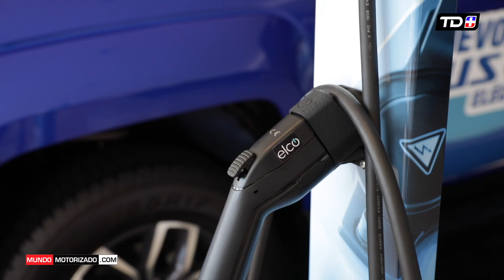VEINSA PRESENTO EL NUEVO JMC VIGUS EV PICKUP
LLegó un nuevo pickup eléctrico al mercado costarricense, se trata del JMC VIGUS EV.